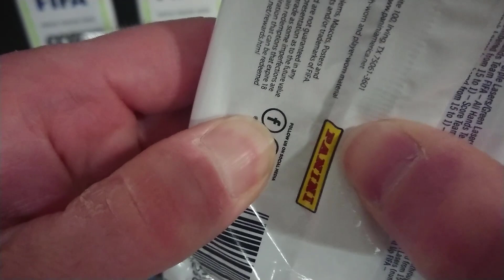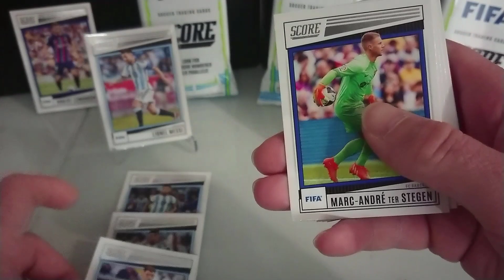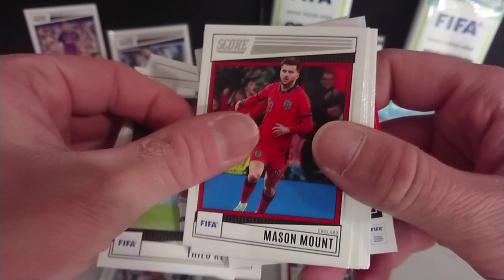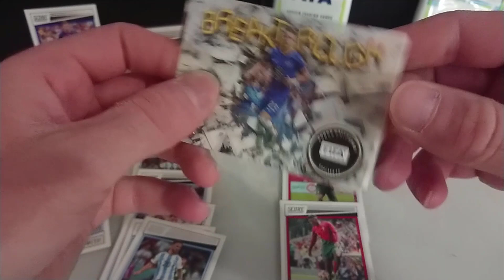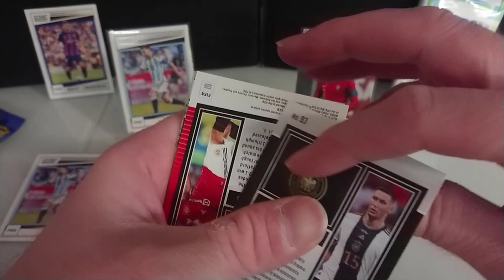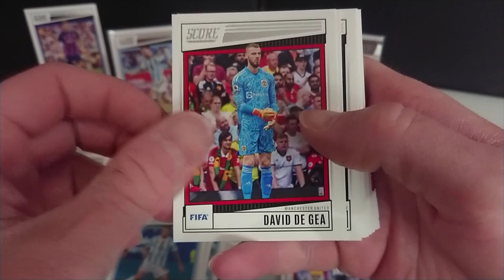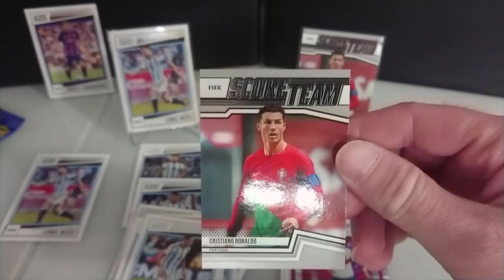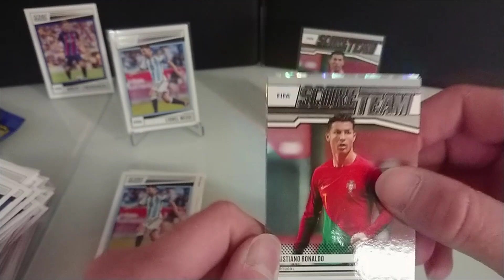SASZETKOWY POJEDYNEK LEO MESSI (ARGENTYNA) VS CRISTIANO RONALDO (PORTUGALIA) - PANINI UNBOXING